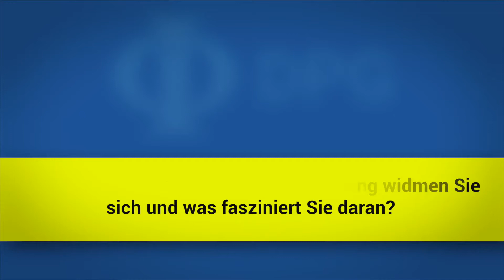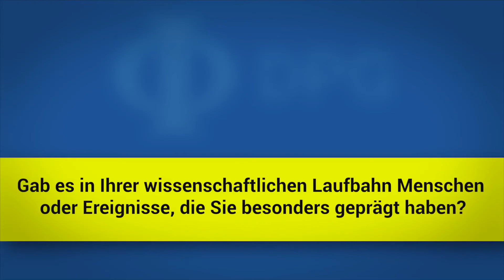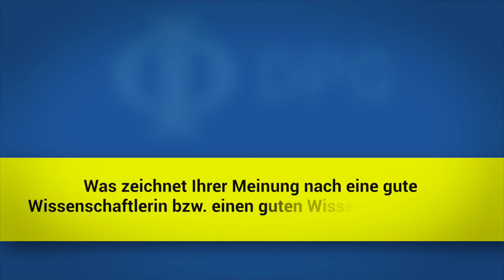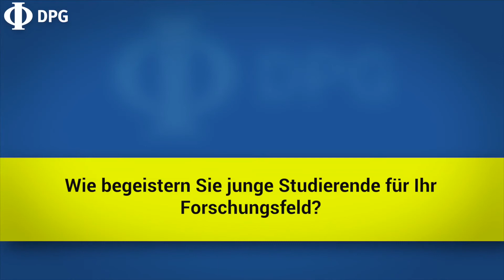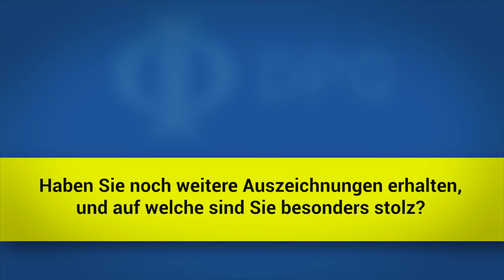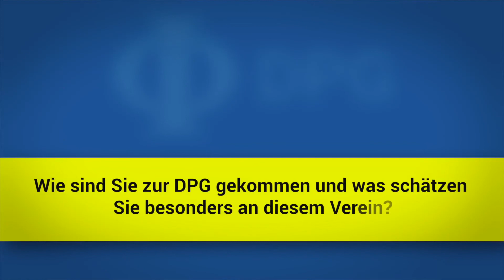Stern-Gerlach-Medaille 2017 - Interview mit Prof. Dr. Laurens W. Molenkamp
Die Stern-Gerlach-Medaille ist die höchste Auszeichnung der DPG für herausragende Leistungen auf dem Gebiet der experimentellen Physik. Sie wird für eine oder mehrere Arbeiten aus dem gesamten Bereich der Physik vergeben.

Im Jahr 2017 wird die Stern-Gerlach-Medaille an Prof. Dr. Laurens W. Molenkamp von der Universität Würzburg verliehen: „Für die experimentelle Beobachtung des topologischen Isolatorzustands in HgTe-Quantentöpfen, eines neuen Zustands der kondensierten Materie. Seine bahnbrechenden Arbeiten haben die Basis für das neue Forschungsgebiet der topologischen Quantenmaterialien gelegt und eröffnen faszinierende Anwendungen.“

Laurens W. Molenkamp studierte Chemie an der Universität Groningen in den Niederlanden, wo er im Jahr 1985 in der physikalischen Chemie promoviert wurde. Anschließend verbrachte er zunächst fast zehn Jahre als Wissenschaftler am Philips Forschungslabor in Eindhoven in den Niederlanden. Im Jahr 1994 wurde er zunächst an die RWTH Aachen berufen. Seit 1999 lehrt und forscht er an der Universität Würzburg.
Laurens W. Molenkamp ist einer der weltweit führenden Experimentalphysiker auf dem Forschungsgebiet des Quantentransports neuartiger Materialien. Hierbei hat er sich insbesondere durch wegweisende Arbeiten zu den physikalischen Eigenschaften topologischer Isolatoren ausgezeichnet. Dieses Forschungsfeld hat durch seine Pionierarbeit, die zur Entdeckung des Quanten Spin Hall Effekts führte, eine stürmische Entwicklung erfahren, die nach wie vor zu wichtigen Erkenntnissen führt.